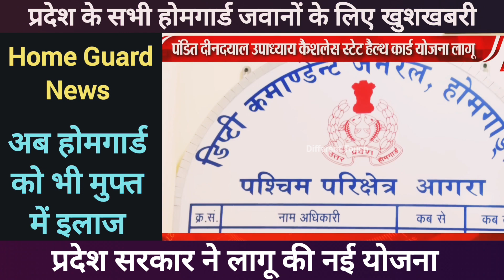अब होमगार्ड को भी मुफ्त में इलाज | HomeGuard Good News | प्रदेश सरकार ने लागू की नई योजना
*वर्तमान में चल रही सरकारी भर्तियां, आने वाली भर्तियां, एडमिट कार्ड, परीक्षा तिथि, उत्तर कुंजी, रिजल्ट, अध्ययन सामग्री आदि के लिये नीचे दिये लिंक पर क्लिक करें